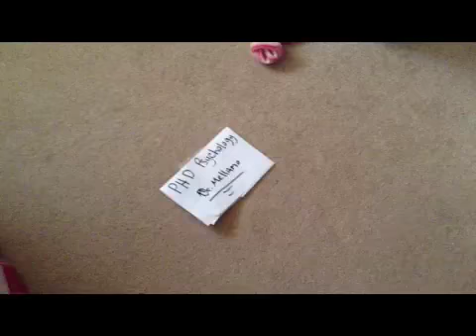Erikson's Last Four Stages